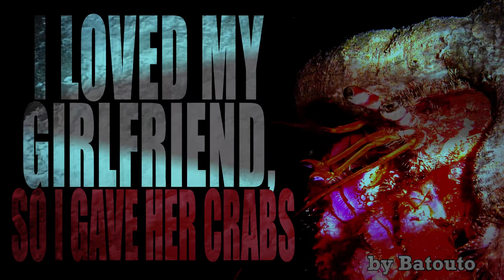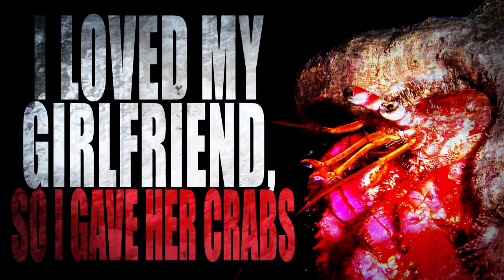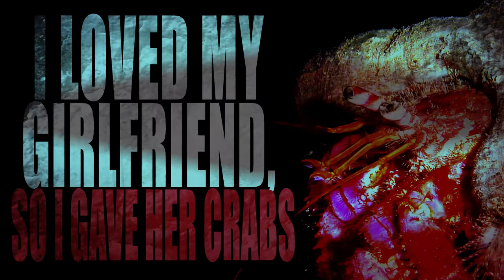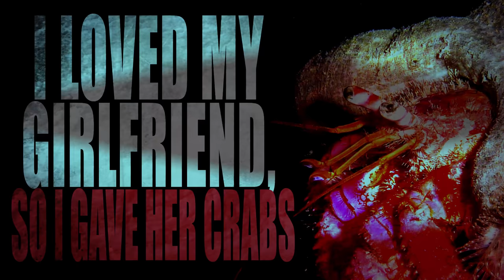"I Loved my Girlfriend, so I Gave Her Crabs" | CreepyPasta Storytime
Missing Out on Artwork from Conventions this year? (If you're also an artist that is affected by the convention cancellations shoot me an email!)

Like me on PopBase Twitter and Instagram

Audio Mastering and Editing:
HellzHobo
AudionicMusic

Dr. Strawberry
Jordan Alexander Sanchez
Chompski
Ken Lando Higuchi
Brianna Van Tine-Janzen
Stephen VanHuss
Tristain Pelton
GWeevil3
Diana Kraus
Asia
TheRedOakShieldVirus
Sindee Barney
Nico kaeo
Kaleb Dougal
Daniel Poulsen
Dante Rowe
Lastbladesong
TheGingerBroz
Don Meulmeester
Eliminator86
Nebsky
Sky Harbor
Finley
SteampunkSinner
Raphael Rodriguez
OptimisticAvacado
Cory Williams
Serenetalon
Collin Johnston
Jessica Stormoen
Sydney Brooking
Evan Rodriguez
Elliot Stanton
oby1shinobi
Mason Herd
thatchickwithnolegs
Travis Lamkin
Jose Rodriguez
B. Lisa Kyser
Mrcreepypasta's daddy is Victor. OOOOOhhhh lil tease
Joseph Bankston
Nina Smith
Christa Laidlaw
Kyle Fleer
Luis & AlyssaakaBob
Patty Dement
MrRyvids
Connor Schmehl
Lyle Gelbfur
Cameron Gaal
Melvin The Weed Wizard
Jade
TheDevilNarwhal
xfilesier
Sierra Quan
Bradd Gustafson
Morrigan Champion
Vanessa
Adagio_Rose
SEAN TRISTAN MARCUM
Go Go Cute Puppy LLC